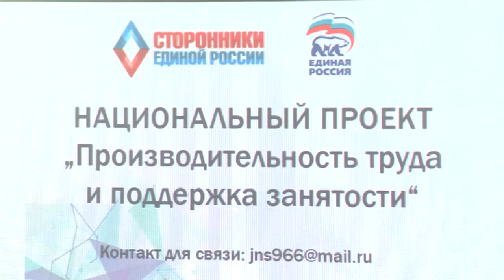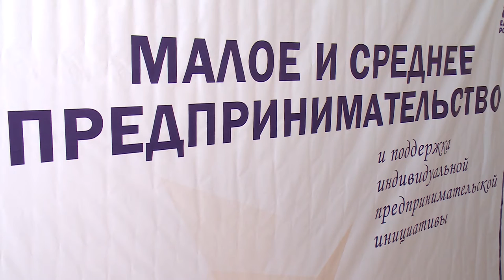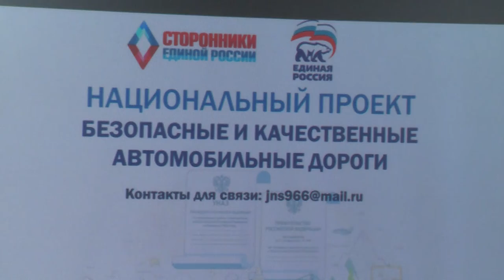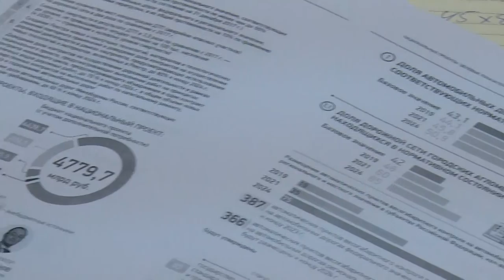Национальные проекты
Больше национальных проектов – хороших и разных. В течение недели в  городском округе Щёлково обсудили 4 основных проекта. Какие перспективы они дают жителям, расскажем в нашем сюжете.